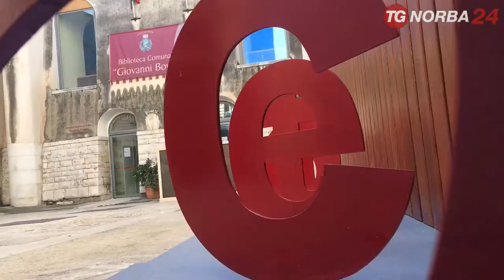Trani, "Good Games": le librerie in rete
Si chiama "Good Gamese", è un'iniziativa coordinata dalla biblioteca comunale "Bovio", che mette in rete le librerie di Trani. Presentazioni di libri, dialoghi e corsi per più piccoli si svolgeranno tutti sul web. Un modo per non fermare la cultura in tempi di emergenza sanitaria.